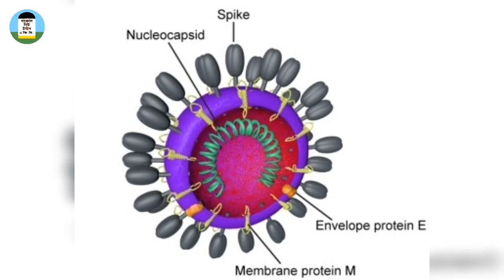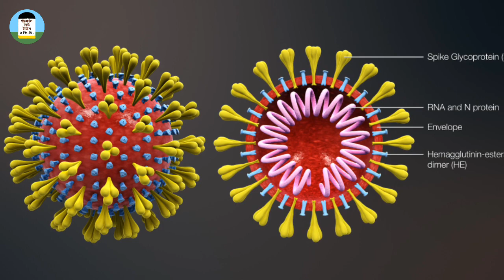Corona এর সম্ভাব্য Vaccine তৈরি হায়দরাবাদ বিশ্ববিদ্যালয়ের | UoH Herald | University of Hyderabad